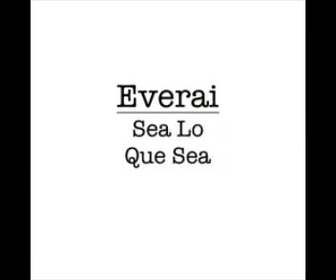When Corpses Dance.mov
This is a feel good song, "When Corpses Dance."
Credit to MF Doom's beat "Coffin Nails."

Thanks and Much Love!